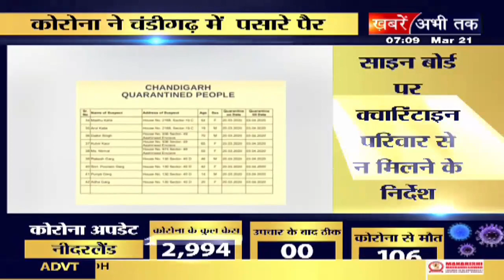चंडीगढ़ में कोरोना ने पसारे पैर, पांच कोरोना पॉजिटिव मिलने के बाद लोगों में खौफ